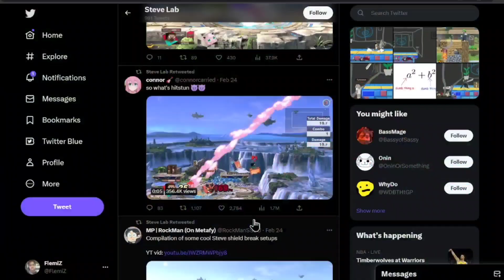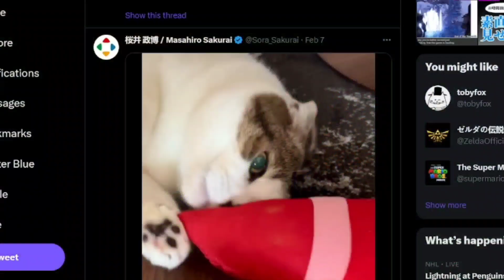How Smash players want to BAN Steve now